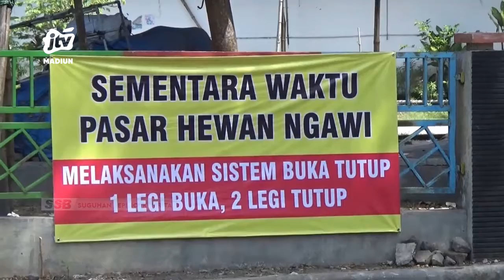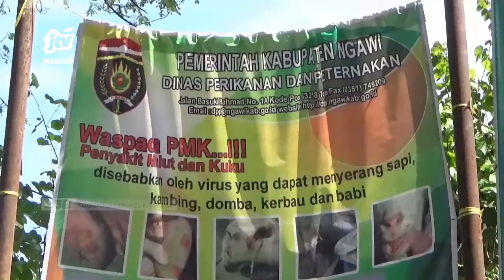NGAWI - PEMKAB Ngawi Berlakukan Buka Tutup Operasional Pasar Hewan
Mewaspadai penyebaran penyakit mulut dan kuku (pmk)/ pemerintah kabupaten ngawi memberlakukan sistem buka tutup untuk operasional pasar hewan. Pemberlakukan ini dilakukan mulai awal bulan juni ini termasuk juga menyiapkan pos penyekatan di perbatasan.